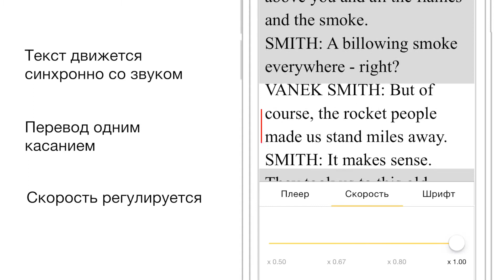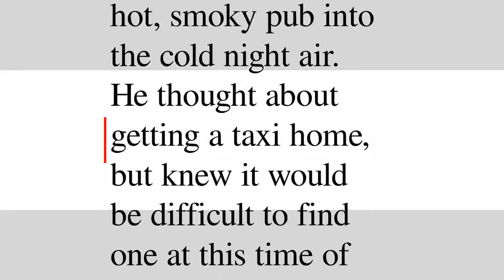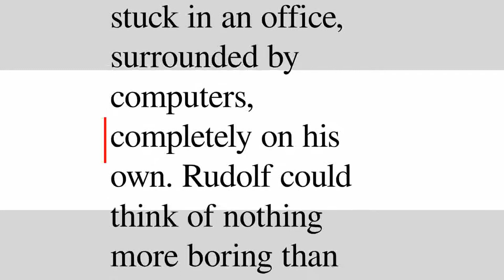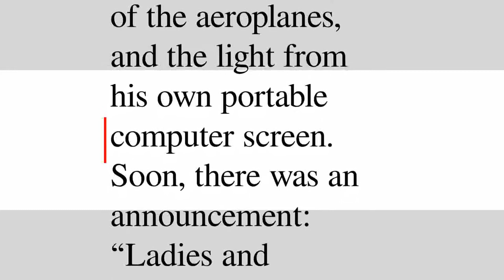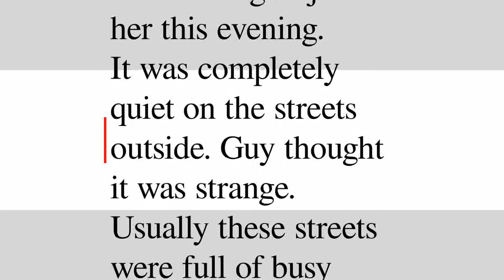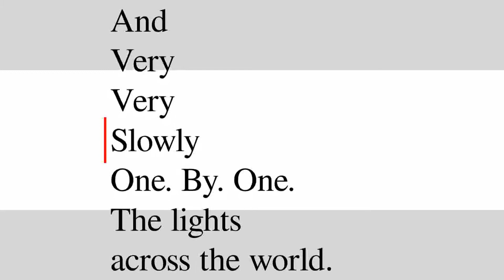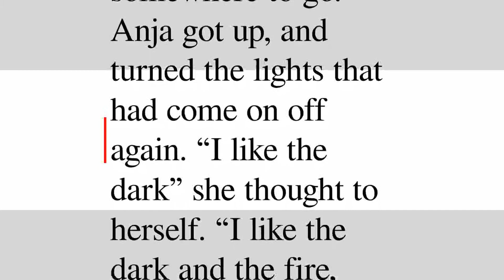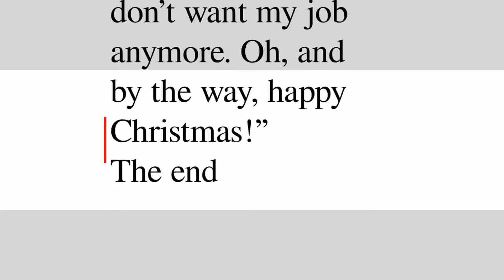Stories and poems — The Christmas the Lights Went Out | Суфлёр — аудирование по английскому языку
Слушайте этот эпизод в бесплатном приложении для аудирования на английском Суфлёр

Описание:
Five people, whose lives interrelate, live the build-up to Christmas in different ways in different places. A sudden blackout changes their lives forever...

Словарь:
anywhere (adverb) – везде, в любом месте;
carefully (adverb) – тщательно, внимательно, осмотрительно, хорошенько, аккуратный;
completely (adverb) – полностью, совершенно, окончательно, бесследно, полный;
computer (noun) – компьютер, вычислитель;
darkness (noun) – темнота, мрак, невежество;
daughter (noun) – дочь, доченька;
empty (adjective) – пустой, незанятый, бессодержательный, необитаемый, свободный;
everything (noun) – все;
found (verb) – закладывать, основывать, создавать, обосновывать;
freezing (noun) – замораживание, мороз, зависание, застывание, оледенение;
gigantic (adjective) – гигантский;
grandmother (noun) – бабушка;
hardly (adverb) – вряд ли, едва, насилу, чуть, трудно;
heard (verb) – слышать, узнать, заслушивать, расслышать, слыхать;
laptop (adjective) – портативный;
light (noun) – свет, лампа, светило, рассвет, маяк;
phone (noun) – телефон, телефонная трубка;
piece (noun) – часть, кусок, штука, произведение, участок;
screen (noun) – экран, ширма, сито, грохот, заслон;
streets (noun) – улица;
thought (verb) – думать, мыслить, размышлять, вспоминать, придумывать;
watched (verb) – смотреть, наблюдать, бодрствовать, охранять, опасаться;
whole (adjective) – целый, здоровый, целостный, единый, невредимый;
window (noun) – окно, витрина;